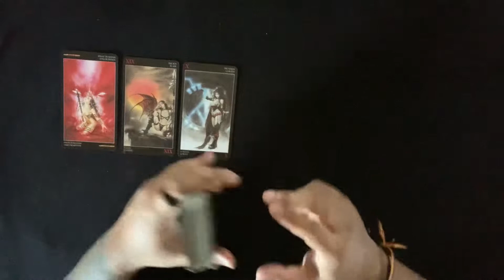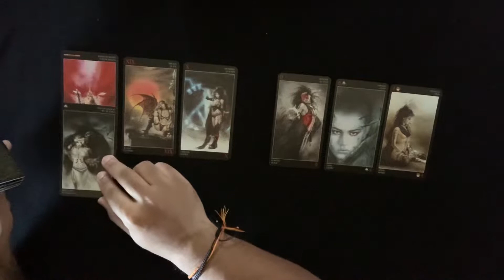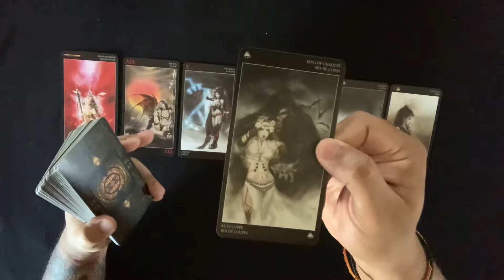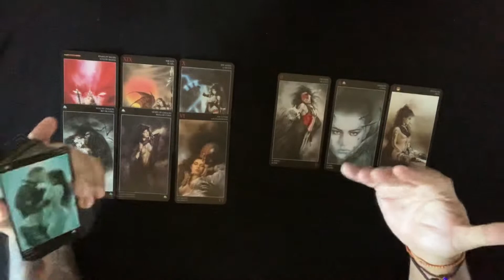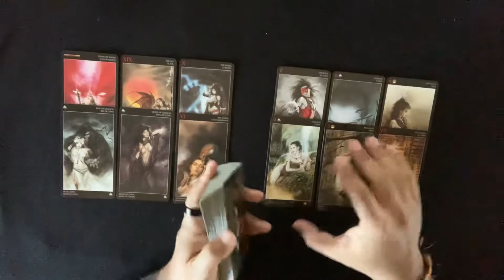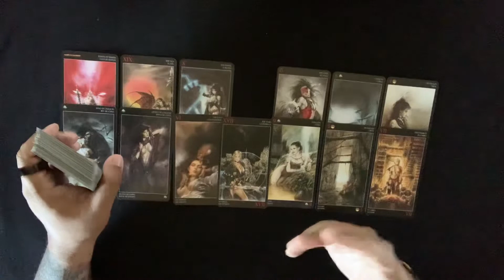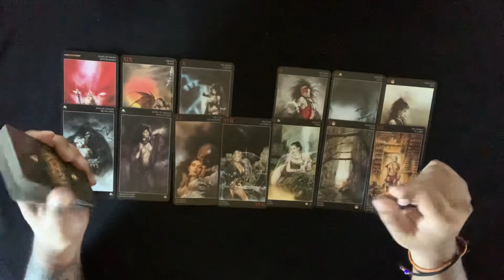Sagittarius ♐️ | 18+ Quick Love Reading | February 2022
This reading is for Sagittarius for End of February 2022.

If you are interested in a personal reading..